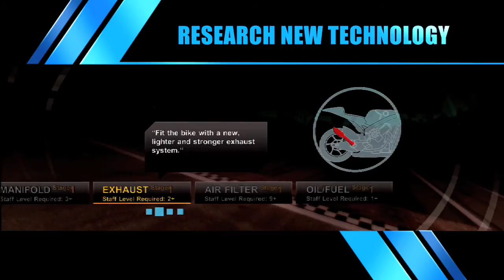XBoxUser.de MotogGP 09/10 Push Your Limits Trailer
MotogGP 09/10 Push Your Limits Trailer, Capcom